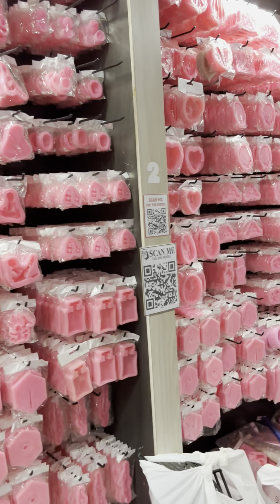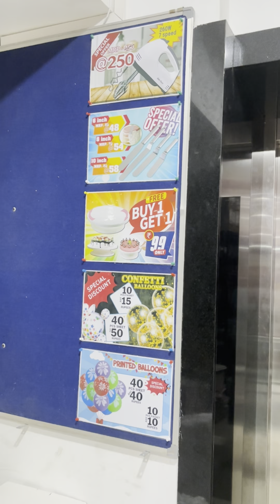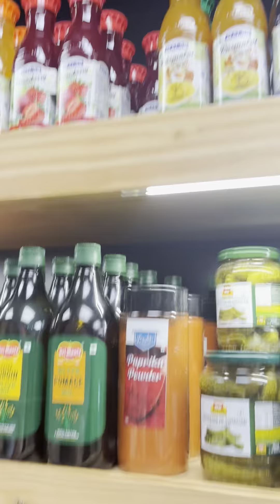കേക്ക് മെറ്റീരിയൽസ് വാങ്ങാൻ പോകാം😍shoppingvlog cakematerial restocking #cakevideos cakevlog 😊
Bakers Traders
padma